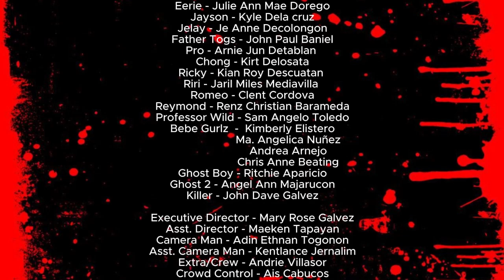Medyo Camping - Dumangas NHS Senior High School Short Film 2024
This content is courtesy of my GAS learners for SY 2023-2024,  we would like to reiterate that the actors and staff of this Short Film are students and no aid or help coming from the professionals like as to cameramen or editors, please no bashing we want only the film to be shown here for souviner of their SHS years.

As long as the youtube platform in the next years to come is still here, they have something to look forward to and reminisce during the Senior High years from Dumangas National High School.

This presentation is under the Media Information Literacy Class.